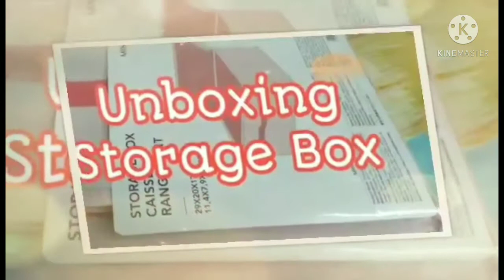THUMBNAILS FOR 2021